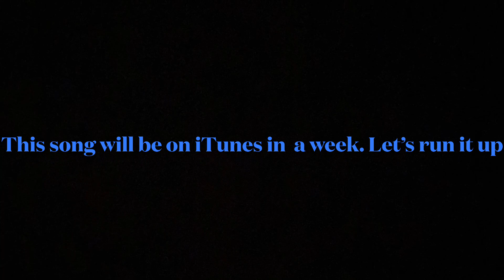Haines City Step (New Song)